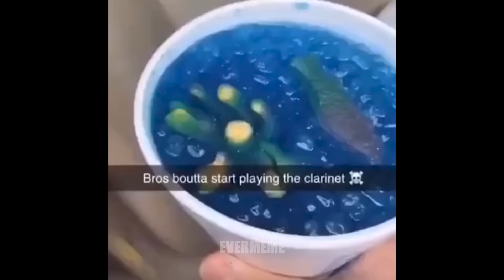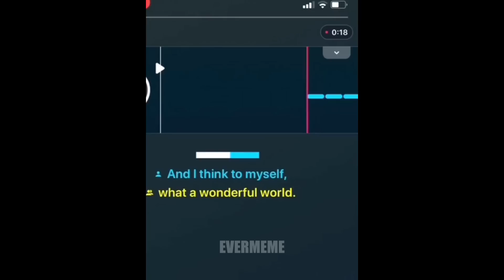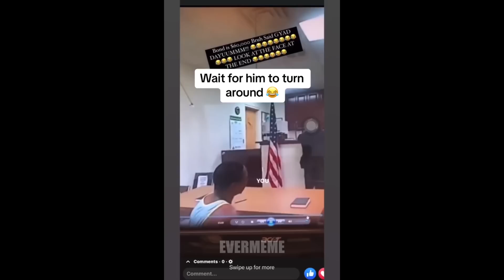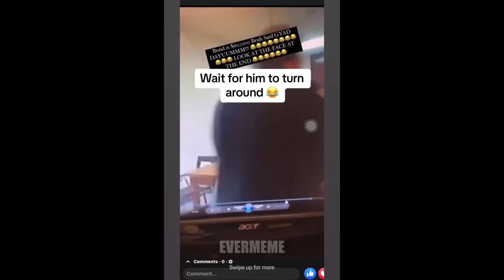offensive memes that if ylyl v23